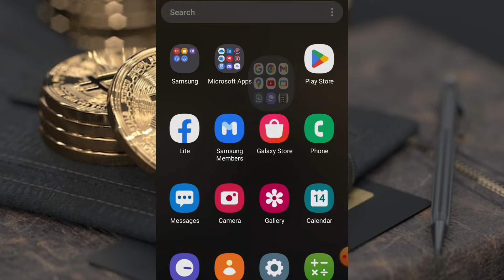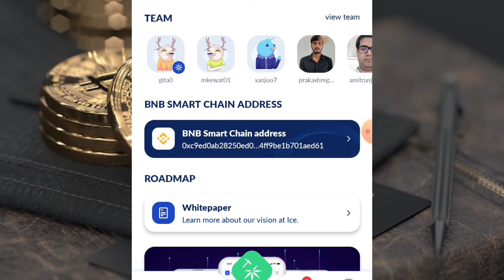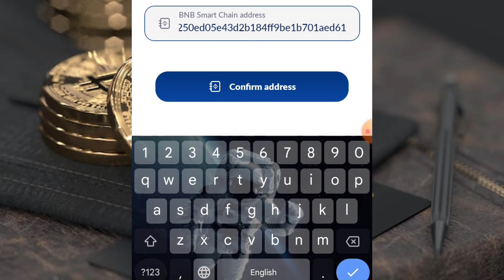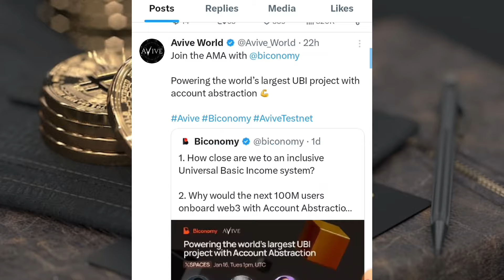Avive Token January Withdrawal कहा होगा || Ice Network Coin Distribution Address Metamask ?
Tags

ice network coin distribution plan
ice network latest updates
ice coin distribution
avive world token withdrawal kab hoga
avive token withdrawal kaha hoga
ice coin distribution
avive world withdrawal
okx binance exchange ban in India
okx fund kaha rakhe
crypto exchange ban in india
crypto currency new updates